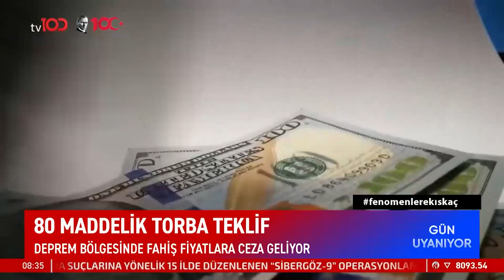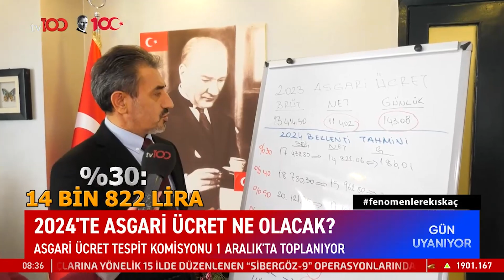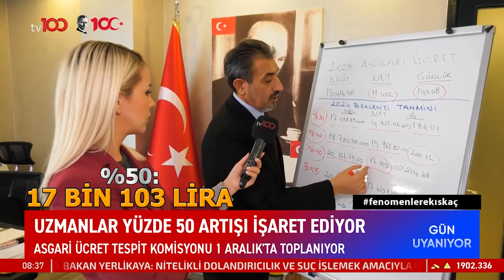Asgari Ücret Tespit Komisyonu 1 Aralık'ta Toplanıyor | TV100 Haber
2024 için asgari ücret tahminleri. 2024'TE ASGARİ ÜCRET TAHMİNLERİ

Frekans: 11916
Sembol: 30000
Polarizasyon: V (Dikey)
Frekans: 12729
Sembol: 30000
Polarizasyon: V (Dikey)